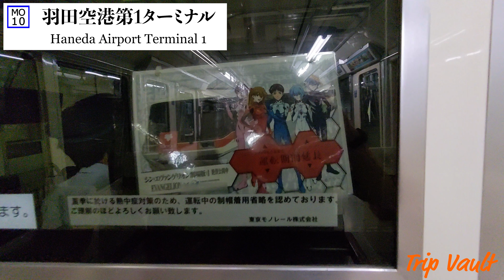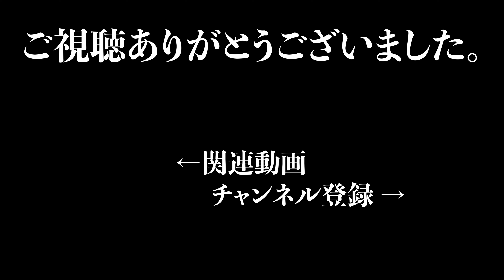【4K/前面展望】東京モノレール 普通 (羽田空港第2ターミナル ⇒ モノレール浜松町) / Tokyo Monorail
「シン・エヴァンゲリオン劇場版」ラッピング車両(1000系)です。
だからと言って前から見える景色は変わりません。

●基本情報 / Basic Infomation
Train：東京モノレール / Tokyo Monorail
Type：普通 / Local Train
Departure：羽田空港第2ターミナル / Haneda Airport Terminal 2 (MO11)
Arrival：モノレール浜松町 / Monorail Hamamatsucho (MO01)
Vehicles：1000系 / 1000 series
Weather：曇 / Cloudy
Time：午前 / Morning

●停車駅 / Station
00:00:13 羽田空港第2ターミナル / Haneda Airport Terminal 2 (MO11)
00:01:37 羽田空港第1ターミナル / Haneda Airport Terminal 1 (MO10)
00:03:08 新整備場 / Shin Seibijo (MO09)
00:05:48 羽田空港第3ターミナル / Haneda Airport Terminal 3 (MO08)
00:07:55 天空橋 / Tenkubashi (MO07)
00:09:25 整備場 / Seibijo (MO06)
00:12:02 昭和島 / Showajima (MO05)
00:14:26 流通センター / Ryutsu Center (MO04)
00:16:30 大井競馬場前 / Oi Keibajo Mae (MO03)
00:19:50 天王洲アイル / Tennozu Isle (MO02)
00:25:18 モノレール浜松町 / Monorail Hamamatsucho (MO01)